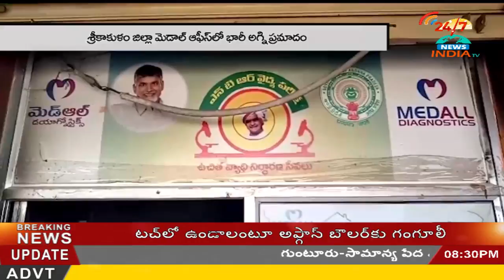fire acciedent in sree kaakulam jilla medal office - INDIA TV Telugu